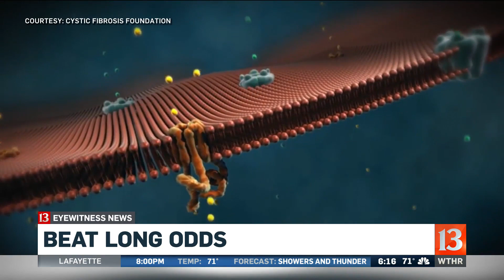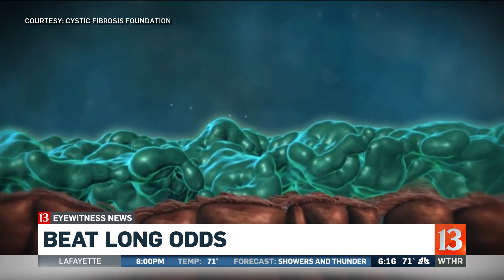Life Finds a Way